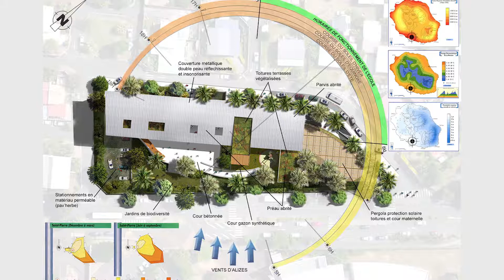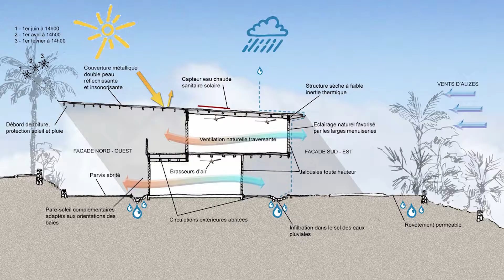Green Solution Awards 2017 - Ecole Bois d'Olives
Cédric Delahaye, architecte et associé de Lab Réunion, nous présentes l'école bioclimatique de bois d'olives, l'école Aymé Césaire.
Cette école a reçu le prix Energy & Hot climates lors des Green Solutions Awards de 2017.